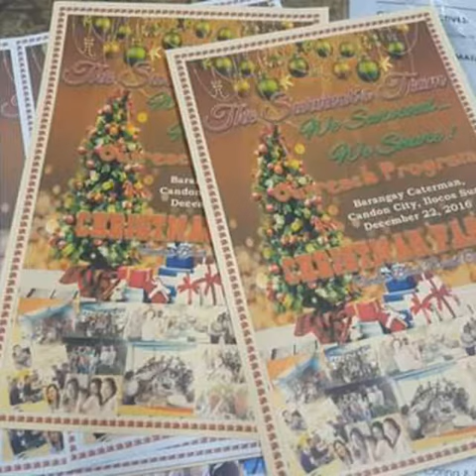Our reunion with a purpose.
Helping less fortunate kids in Caterman Candon